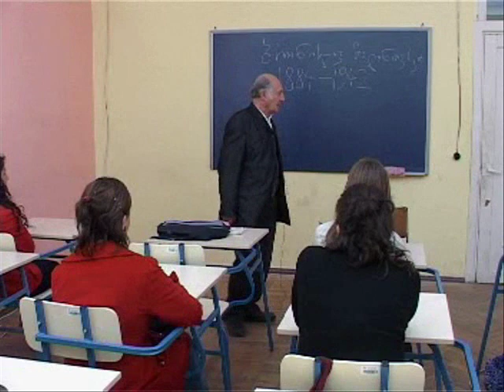მალინოვსკი - ზურაბ კიკნაძე (ნაწილი 1)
ილიას სახელმწიფო უნივერსიტეტი
Ilia State University